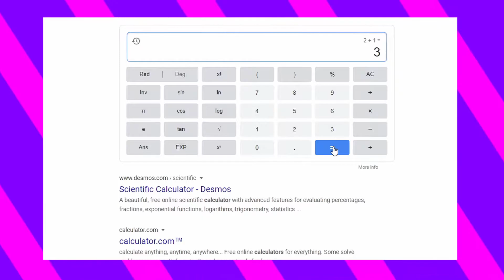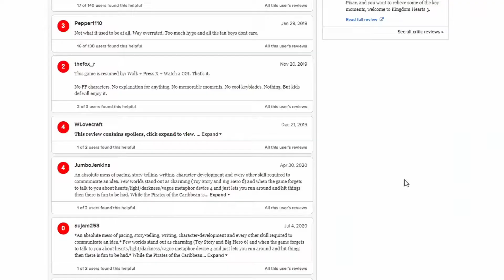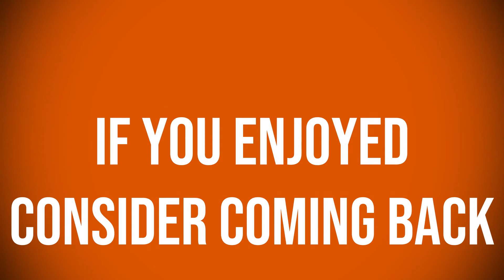Video Games hate the number 3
WTB Dark Cloud 3